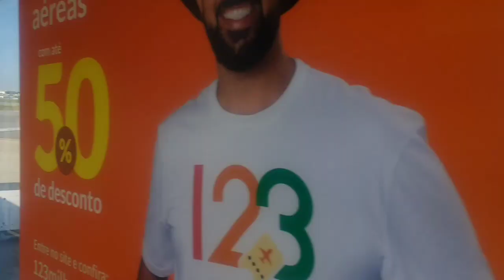Vlog de viagem réveillon 2020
Mais um vídeo do canal.

Nosso réveillon 2020 , um pouquinho de como foi nossa entrada de ano na terra das cataratas...